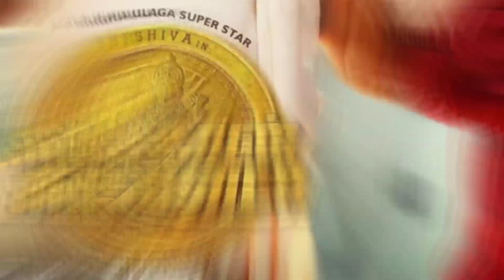10 New South Hindi Dubbed Movies Available On YouTube | Ruler | Devil | Miss Shetty Mr Polishetty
9th Movie
watch start to end..

Your Queries,

Top 10 New Released South Hind Movies Available On YouTube,
New Release South Movies Of 2023,
Top 10 Big South New Movies,
South New Comedy Movies,
Romance New South Movies
New Released Hindi South Movies,